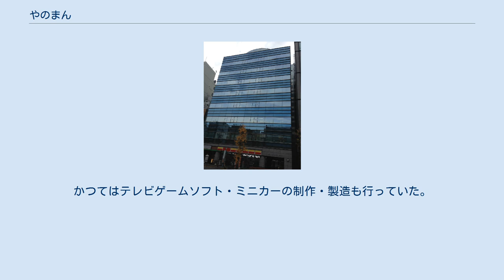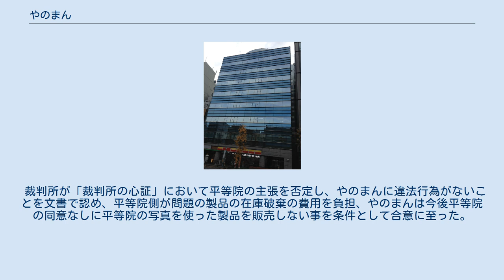やのまん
株式会社やのまん（英称：YANOMAN CORPORATION）は、東京都台東区に本社を置くジグソーパズルやカードゲームなどの製造・開発・販売会社。
かつてはテレビゲームソフト・ミニカーの制作・製造も行っていた。
 1954年1月、矢野満（やのみつる）が矢野満商店として創立。
1959年12月法人設立。
1968年に現社名に商号変更した。
社名の由来は矢野満の子供の頃のニックネームから。
 1974年、国内初となるジグソーパズル製造用機械を開発。
それまで輸入品しかなかった国内のジグソーパズル市場に日本製のジグソーパズル第一弾を投入。
日本人に親しみやすい「富士山」「金閣寺」「銀閣寺」「姫路城」「SL D-51（縦・横柄2種類）」などのジグソーパズルが大ヒットして、その後の国内ジグソーパズルブームのきっかけとなった。
 1990年にテレビゲーム事業に参入し、アレサやフェーダなどを送り出したが、わずか7年で撤退した。
なお、末期はソフトウェア事業部が設立され、「YANOMAN GAMES」ブランドを用いていた。
 近年は水木しげる関連の商品を多数発売。
妖怪フィギュアや、水木しげる関係本「YMブックス」やDVDなどを制作。
また、2007年4月1日、鳥取県境港市の「水木しげる記念館」に隣接したプチ・テーマパーク、「ゲゲゲの妖怪楽園」をオープンした。
 一部報道で、3Dジグソーパズル地球儀で「台湾」が「台湾島」表記になっていたことが明らかになった。
それを受けて、やのまんは公式HP上で、ジグソーパズルの「台湾島」表記の部分のピースを「台湾」表記の部分のピースに無償で交換することを表明した。
交換は希望者のみ。
 世界遺産・平等院（京都府）の鳳凰堂の写真を使ったジグソーパズル「月夜に浮かぶ平等院（京都）」を許諾なしで製造・販売したとして、平等院がやのまんに対し販売停止と在庫破棄を求め、京都地裁に提訴（2019年3月29日付）。
やのまんは朝日新聞の取材で「すべて争う」としている。
 この問題に関し、京都地方裁判所にて令和2年10月12日付にて和解が成立した。
 裁判所が「裁判所の心証」において平等院の主張を否定し、やのまんに違法行為がないことを文書で認め、平等院側が問題の製品の在庫破棄の費用を負担、やのまんは今後平等院の同意なしに平等院の写真を使った製品を販売しない事を条件として合意に至った。